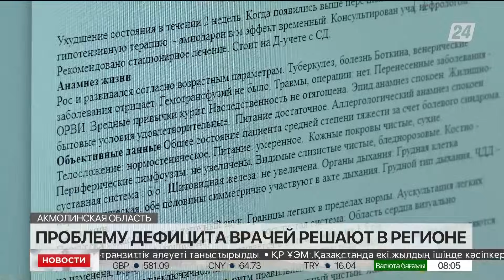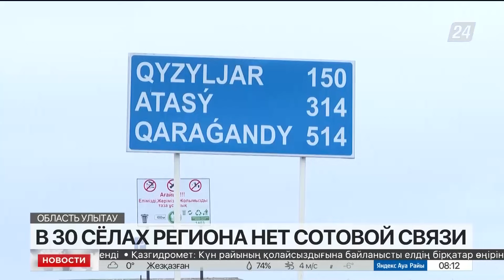Выпуск новостей 08:00 от 27.11.2023